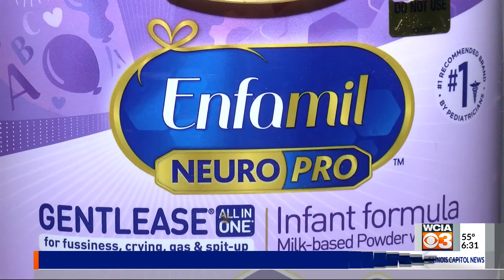Formula shortage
Families are scrambling after they find empty shelves where their babies formula should be.